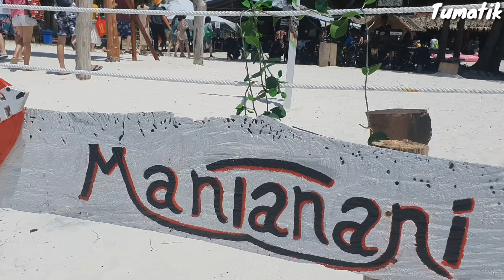Cinta Ku Di Pulau Mantanani